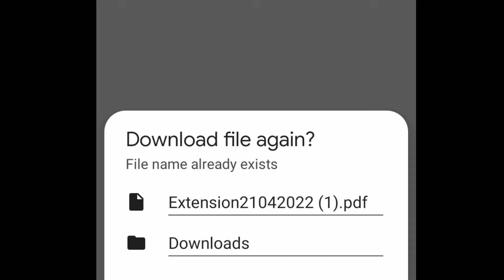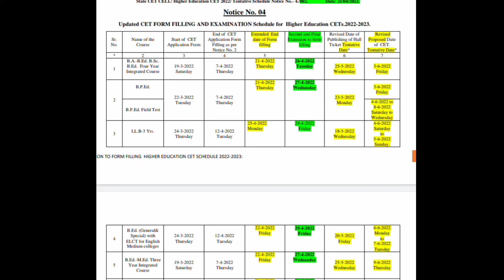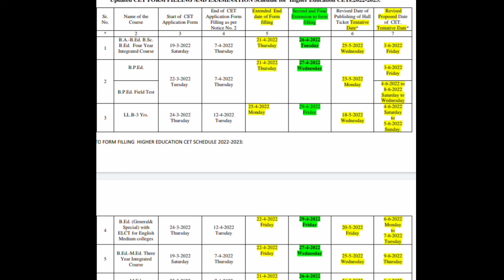Good News 🔥 | MHT-CET 2022 | MHT-CET Exam Todays News